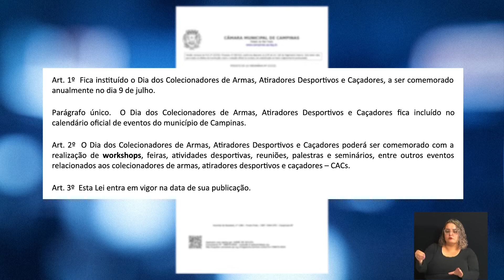CÂMARA NOTÍCIA - 33ª AP - PLO DIA DOS COLECIONADORES DE ARMAS 10-08-2022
Trigésima terceira Audiência Pública debate dia do colecionador de armas e atiradores desportivos.